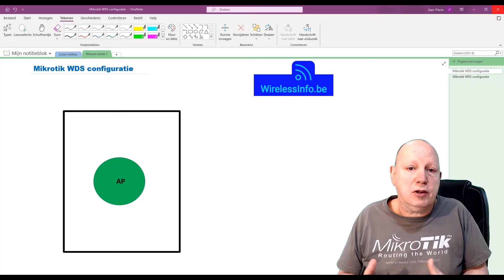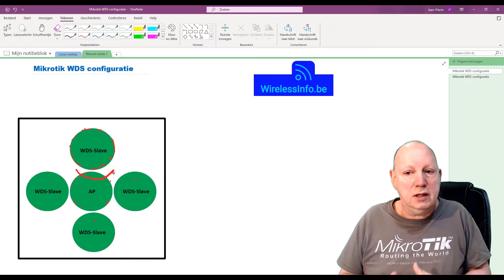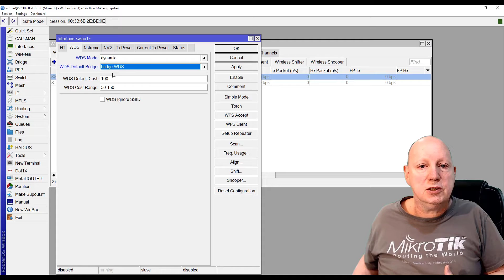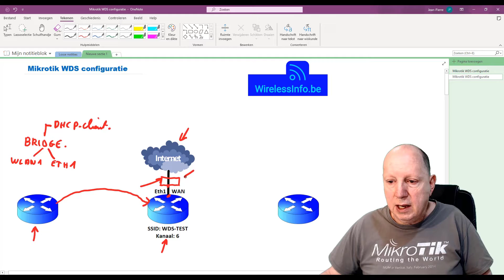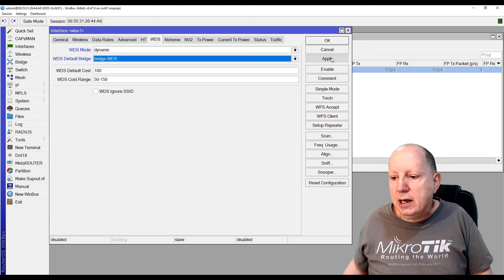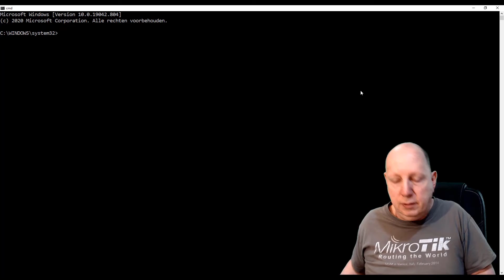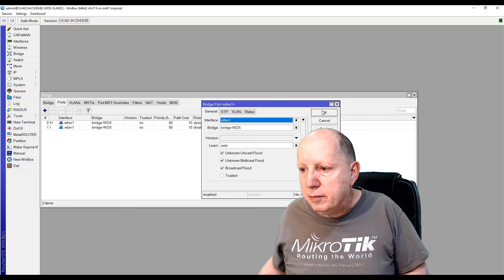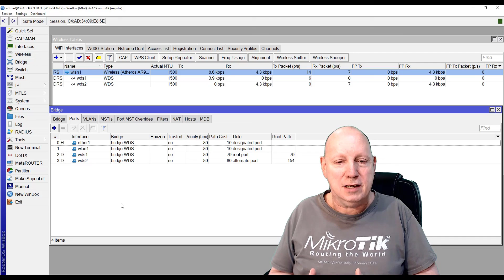mikrotik dynamic wds configuratie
Hoe configureer je WDS op de Mikrotik accespoints. Met deze configuratie toon ik een WDS configuratie maar ook wat je hierover dient te weten. Hopelijk is deze tutorial terug een aanwinst op mijn YouTube kanaal zodat ik veel mensen op weg kan helpen.